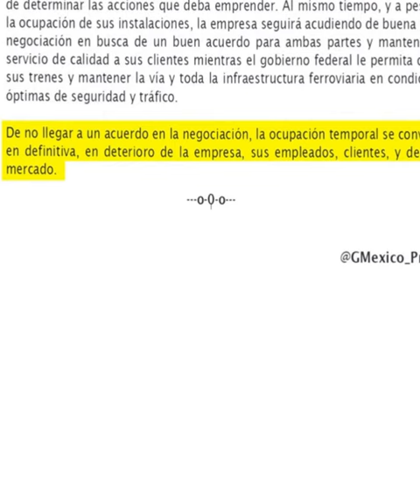Expropiar a Grupos Conservadores!!😮 Loret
ES LIBRE EN EL HOMBRE LA FACULTAD DE PENSAR

 las noticias más relevantes y entrevistas exclusivas con los personajes más destacados de la vida pública.